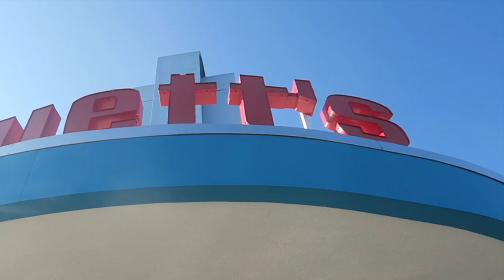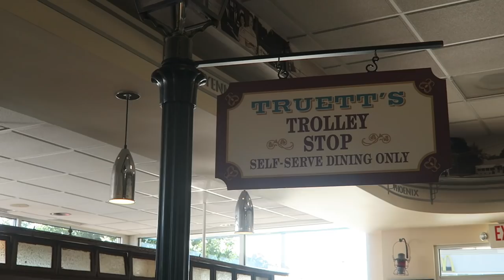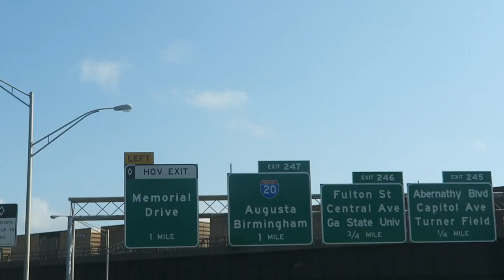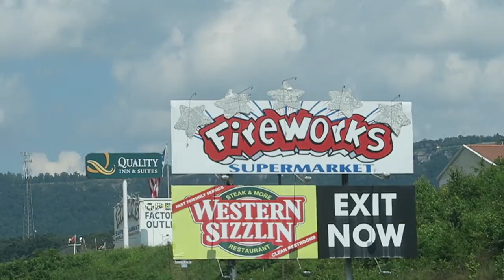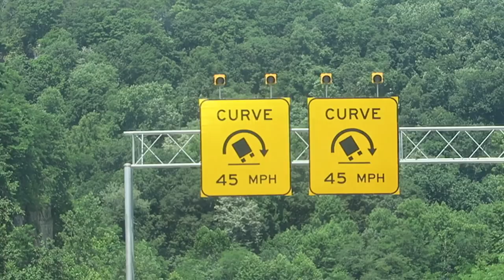Truett's Chick Fil A Breakfast Buffet & Arriving at Chicago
Who would have thought there was an all you care to eat Chick Fit A Breakfast Buffet in the world?! We started our day in Atlanta and drove to Chicago. The drive was the smoothest we could ask for and Violet was extra adorable when we saw her. Make sure you watch to see how Peter eats apples.